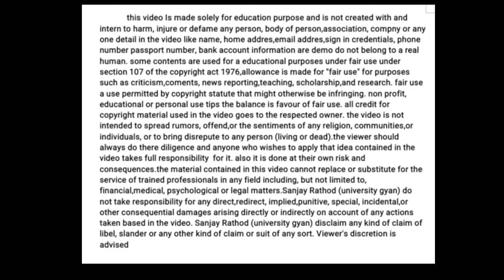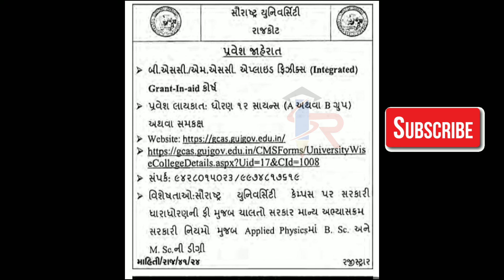Saurashtra University BSC Admission 2024 | MSC Saurashtra University Admission | Gcas Registration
Saurashtra University BSC Admission 2024 | MSC Saurashtra University Admission | Gcas Registration 2024 |

l

gcas registration 2024
gcas registration kaise kare 2024
gcas portal
gcas gujarat portal
gcas college admission
gcas gujarat form
gcas portal form
gcas website login
gujarat common admission service
saurashtra university admission 2024
sau Edu university admission 2024
saurashtra university ug admission 2024
hngu patan university admission 2024
mkbu bhavangar university admission 2024
vnsgu pg admission 2024
saurahstra university pg admission 2024
spuvvn anand univeristy pg admission 2024
bknmu pg admission 2024
sggu godhara university pg admission 2024